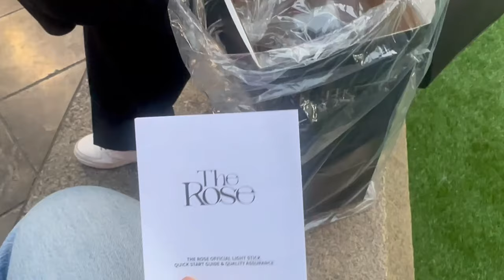THE ROSE ‘DAWN TO DUSK’ TOUR IN LA CONCERT VLOG